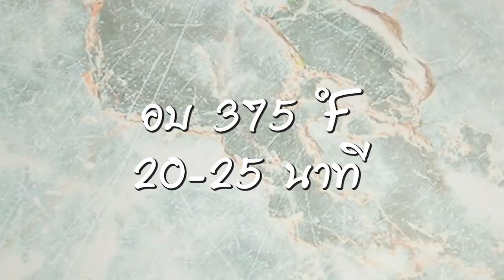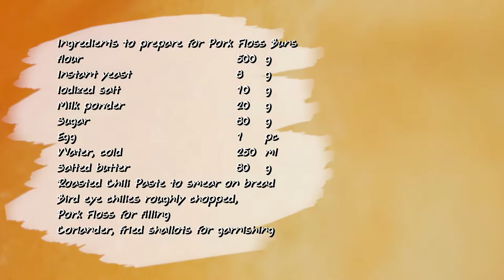ขนมปังหมูหยอง สูตรเด็ด...ทำง่าย...สไตล์ "อ.ยิ่งศักดิ์"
วันนี้อาจารย์มีเมนู ขนมปังหมูหยอง จากน้ำมะขามเปียกเข้มข้น ตราเนเจอร์เทส มาฝากคร่ะ

สิ่งที่ต้องเตรียมสำหรับ (ขนมปังหมูหยอง)

น้ำพริกเผา สำหรับทาขนมปัง
พริกขี้หนูสับหยาบ, หมูหยอง สำหรับเป็นไส้
หอมเจียว, ช่อผักชี สำหรับตกแต่ง

วิธีทำ (ขนมปังหมูหยอง)

1. ใส่แป้งสาลีทำขนมปัง ยีสต์แห้งสำเร็จรูปสำหรับทำขนมปังหวาน เกลือป่นเสริมไอโอดีน นมผง และน้ำตาลทรายลงในเครื่องนวดแป้ง เปิดเครื่องนวดผสมให้เข้ากัน
2. เติมไข่ไก่ น้ำเย็น และเนยสดชนิดเค็ม นวดต่อจนกระทั่งก้อนโดเนียน ปิดเครื่อง
3. ตัดก้อนโดน้ำหนัก 400 กรัม คลึงกลม รีดก้อนโดออกเป็นแผ่นทาด้วยน้ำพริกเผาให้ทั่วจากนั้นโรยพริกขี้หนูสับ และหมูหยอง ม้วนขนมปังเป็นท่อนกลม
4. ตัดขนมปังเป็นท่อนยาวประมาณ 1 ½ นิ้ว วางลงในพิมพ์ที่เตรียมไว้ พักแป้งจนขึ้นเป็น 2 เท่า
5. นำเข้าอบที่อุณหภูมิ 375 องศาฟาเรนไฮต์ หรือ 187 องศาเซลเซียส ประมาณ 20-25 นาที หรือจนกระทั่งสุก เมื่อสุกนำออกจากพิมพ์ พักไว้ให้เย็นสนิท เตรียมไว้

สิ่งที่ต้องเตรียมสำหรับ (ซอสมะขาม)

วิธีทำ (ซอสมะขาม)

1. ใส่เนยสดชนิดเค็ม และน้ำตาลปี๊บลงในภาชนะนำขึ้นตั้งไฟอ่อนคนตลอดเวลาจนส่วนผสมน้ำตาลละลาย เติมน้ำเคี่ยวจนส่วนผสมเดือด ใส่น้ำมะขามเปียกเข้มข้น ตราเนเจอร์เทสเคี่ยวจนส่วนผสมเดือดอีกครั้ง ปิดไฟพักให้เย็น
2. ทาซอสมะขามลงด้านบนชิ้นขนมปังให้ทั่ว โรยหมูหยอง หอมเจียว วางช่อผักชี พร้อมรับประทาน

▲Line @yingsakfood